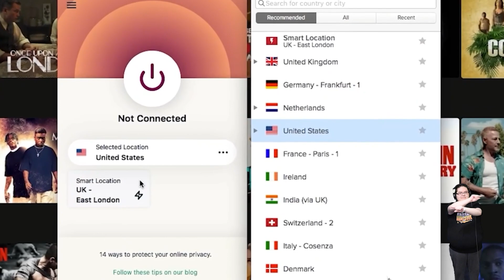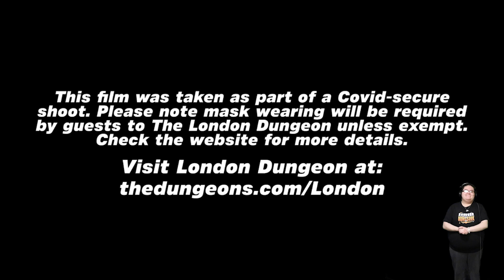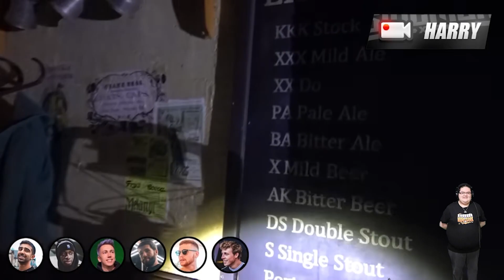YES Hide and Seek at the London Dungeon!! (Sidemen Sunday Reaction)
I love this video so much!!